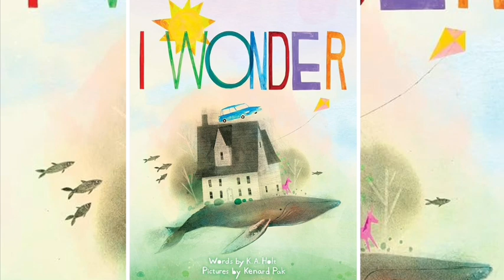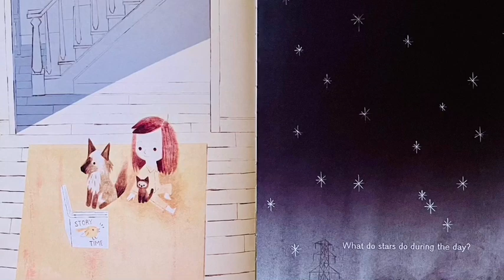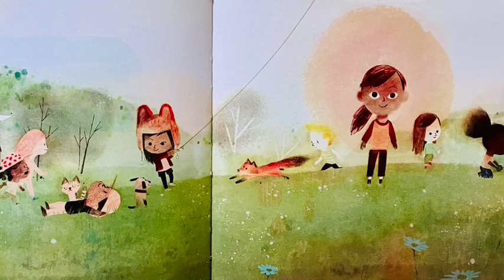I Wonder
By K.A. Holt
Illustrated By Kenard Pak